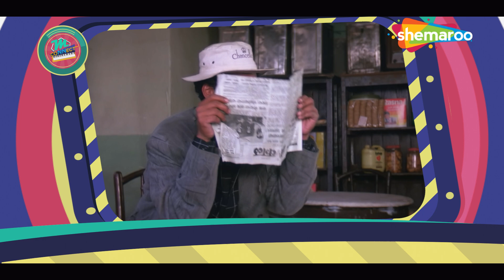MConnect | म्यूजिकल अंताक्षरी | Musical Antakshari | Popular Hindi (HD) Video Songs